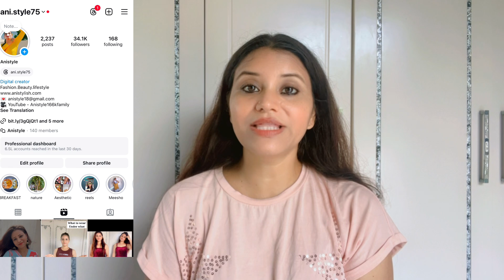Backless Dress के अंदर कौनसी ब्रा पहनें |What to wear under backless dress .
Cash karo link download paayo 50%cash back

Hempyshpa syrup

Anistyle7 reels

Anistyle taka tak

Backless blouse ke sath bra kaise pahne
Backless blouse ke design
Backless blouse ke niche bra kaise pahne
Backless blouse ke liye bra kaise pahne
Backless blouse ke liye bra hacks
Backless blouse ke niche kya pahne
What bra to wear under sheer tops
Backless blouse bras
Backless bras diy
Backless dress
Be natural
Bra for off shoulder tops
Bra for strapless blouse
Bra for teenagers
Bra guide
Bra hack
Bra online india
Diy
Diy bra strap
Diy bra strap extension
How to do bra shopping
How to wear backless bras
How to wear bra
Backless blouse ke andar kya pahne
Blouse design
Backless blouse me konsi bra pahne
Bra for strapless
Bra hack for open back & strapless top
Tried viral bra hack
5 bra hack every women should know
Bra hack for backless dress's
Undergarments guide
Backless blouse me bra kaise chupaye